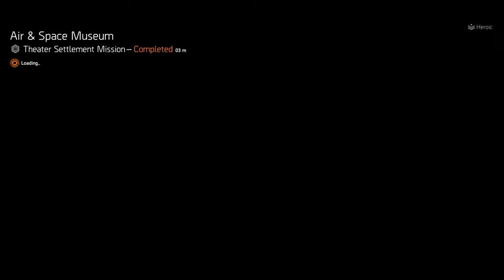HUNTER KILLER with Armor Regen, HEARTBREAKER with HIGH ARMOR, & More from CASSIE! - The Division 2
d(--__--)b